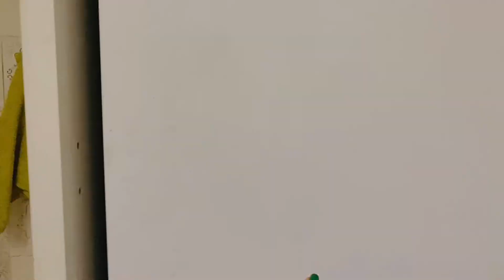প্রতিদিন এক টুকরো বরফ ত্বকে লাগান আর দেখুন ম্যাজিক ||4 Magical Ice Cube for Beautiful & Younger Skin